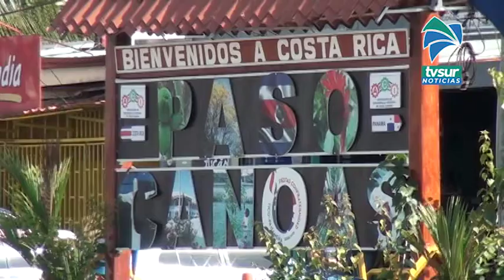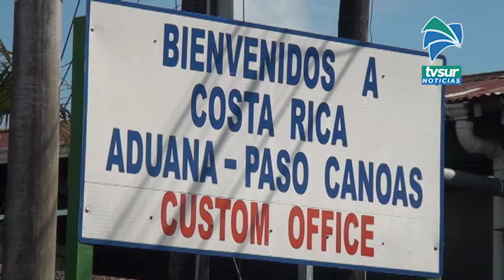Salud ya realizó más de mil testeos en Corredores y Golfito para buscar casos de Covid 19